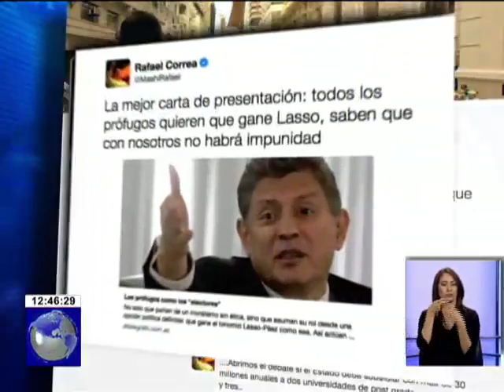Correa se refirió a la reacción de universitarios por reducción de impuestos de los más ricos